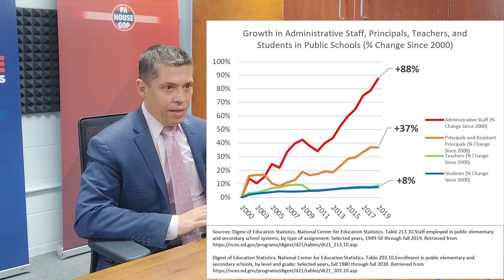Straight to the Point… with Keith Williams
State Rep. Joe D’Orsie gets Straight to the Point with Keith Williams, Senior Vice President of the Center for Independent Employees – a legal defense foundation for employees opposed to union oppression in the workplace.